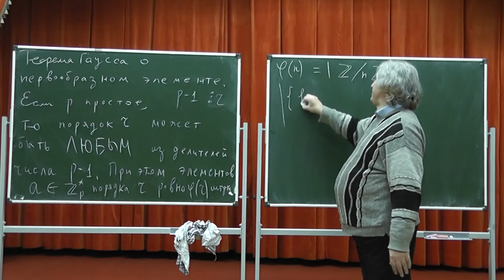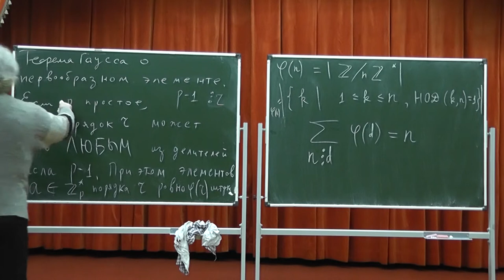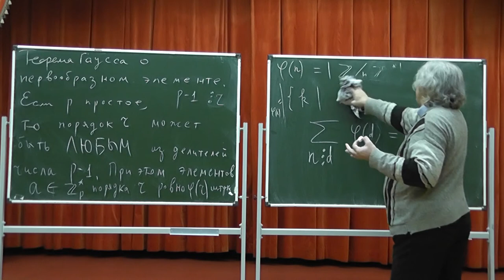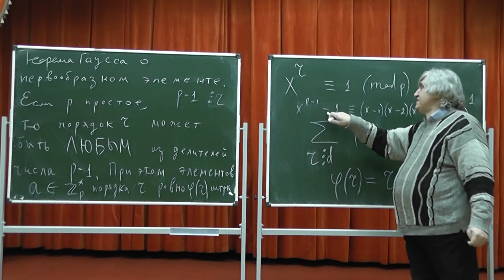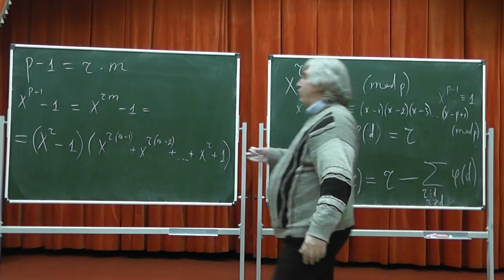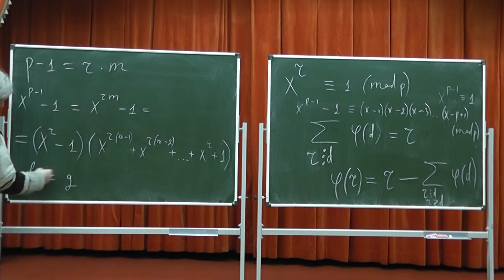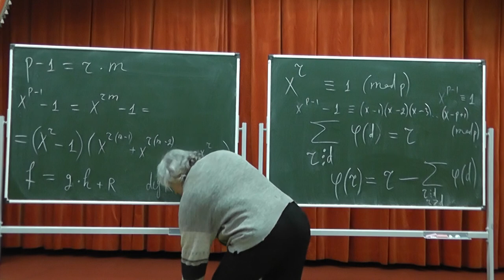241 Теорема Гаусса о первообразном элементе и функция Эйлера